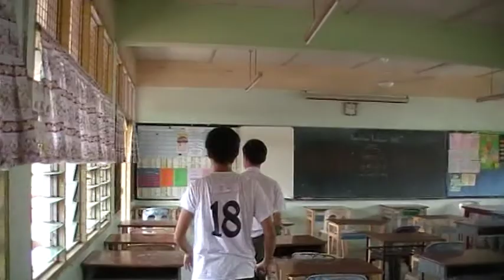A CRY mission on a Friday afternoon (10 Aug 2012) 5C